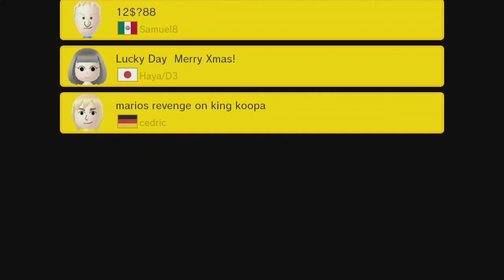LINGERING LOAFER ~ Expert 100 Mario Challenge - Super Mario Maker - No Commentary 1bt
LINGERING LOAFER contains courses such as: Merio's adventure #0 by Hamster, Ride The Wave by Rob, Haunted Airspace by Joseph, QUEEN..., Same Pipe, Diffrent Place by Brayden, Curleyworld 1-3 by Carris, ~SPEED~, troll trials by Ben, Ice Climbers by Jamal, Grimstone Manor by Farts R Us, 12$?88 by Samuel8, Lucky Day  Merry Xmas! by Haya/D3, marios revenge on king koopa by cedric, and More!

↓▼↓▼↓▼↓▼↓▼↓▼ CONTINUED BELOW ▼↓▼↓▼↓▼↓▼↓▼↓
↓▼↓▼↓▼↓▼↓▼↓▼ CONTINUED BELOW ▼↓▼↓▼↓▼↓▼↓▼↓

This channel aims to be as an archive and so it's important to show authentic gameplay footage unedited as seen on actual hardware.  So, no voice overs covering the audio, and no face in the corner looking at a video game, a minuscule unnoticeable watermark, and absolutely no cut content from the gameplay.

✺✺✺✺✺✺✺✺✺✺✺✺✺✺✺✺✺✺✺✺✺✺✺✺✺✺✺✺✺✺✺✺ 062019 ✹✹✹✹✹✹✹✹✹✹✹✹✹✹✹